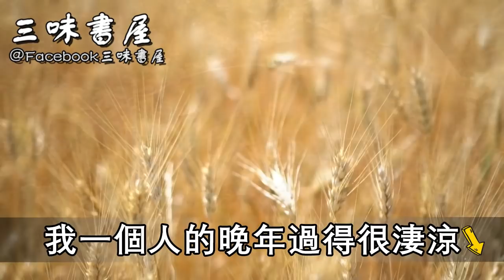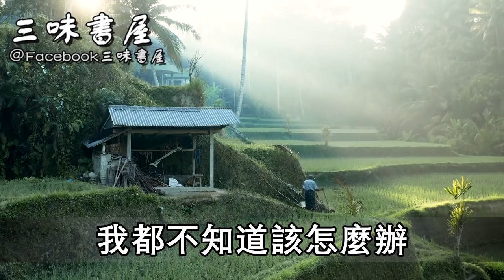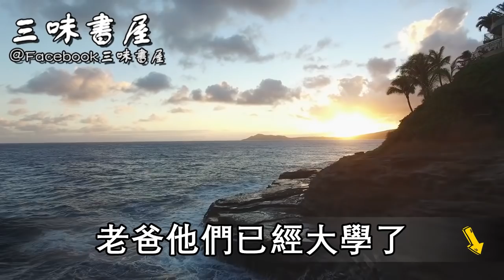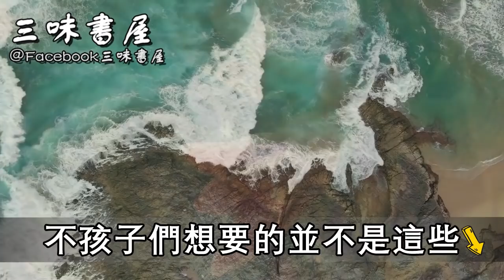70歲老人坐擁百萬財產，但兒女拒絕繼承，背後原因讓他懺悔不已 |三味書屋